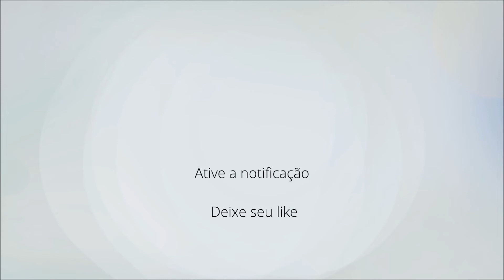David Guetta - Without You Ft. Usher (Wedding Video)